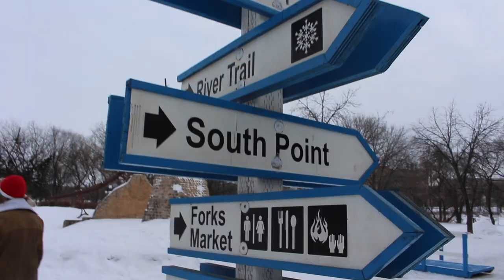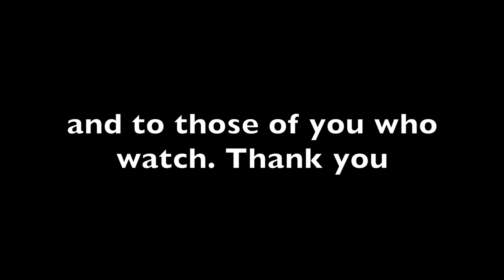2017: In A Nutshell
2017 was a year of change, a journey that challenged me creatively, physically and emotionally. I will never forget this year, but all good things must come to an end to achieve something greater. 2018 here I come!

Nick Rooswinkel (@nickroosey)
Ryan Offenloch (@ryanoffenloch)